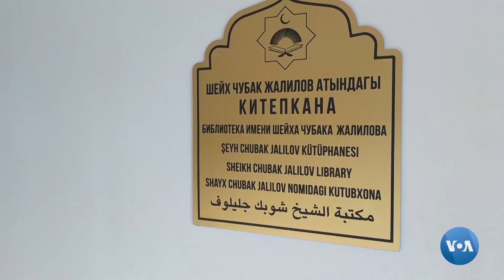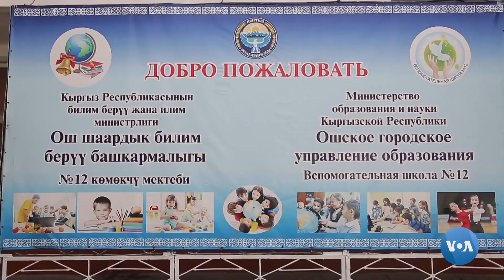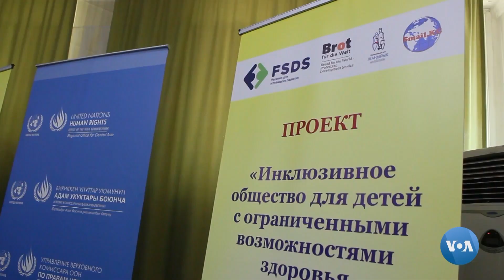Qirg’iziston: Nogironlarning ish topishi juda qiyin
Rasmiy maʼlumotga koʻra, imkoniyati cheklangan odamlar Qirgʻizistonda umumiy aholining uch foizini tashkil etadi. Hukumat nogironlarning huquqlari to’g’risidagi BMT konvensiyasini ratifikatsiyalagan, ammo davlat bu borada zaruriy tadbirlarni amalga oshirishni ortga surib kelmoqda.